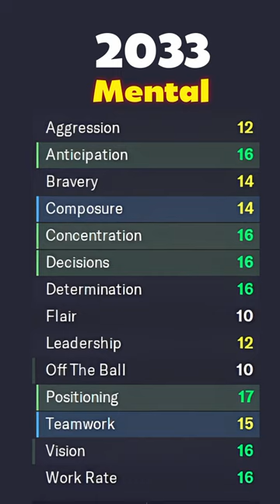The Future of Unai Vencedor in Football Manager 2023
The next 10 years for Unai Vencedor in fm23

Not quite a wonderkid anymore, Unai Vencedor is still a Spanish youngster with some amazing potential!  Will he ever leave Bilbao?  Or will he stay in the Basque country throughout his entire career?  Let's find out!